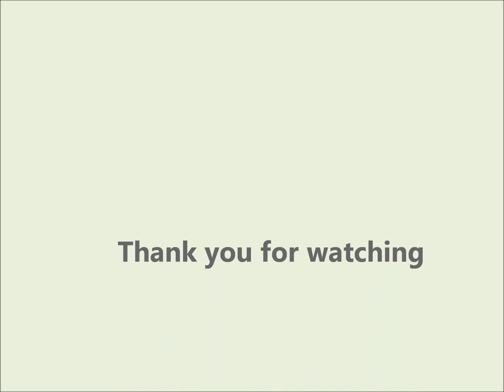West Midland Safari Park